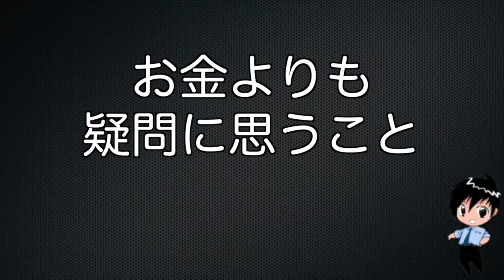ヒカキン超えたキッズライン。 登録者数を書き換えた真実は?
登録者数が「ヒカキンTV」を超え、一躍有名になった「KIDS LINE」の登録者数書き換えたウワサや、登録者数を非表示にした真相に迫ります。子供を使ってお金儲けをする親は悪いか否かという問題にも、自分なりの考えを答えています。
【ハイドのホームページ】

【ハムハム・ハイド】
★ハムスターが主役の動画チャンネルです。

★ 好評です ! ハイドと電話でお話をしたい人は誰でもどうぞ。「動画の感想を直接伝えたい」「眠たくなるまで一緒にしゃべって」「声が聞きたい」など、色々自由にご利用頂いています。

★ 好評です ! 誰にも言えない心のお悩みをハイドに話してみませんか? 職場でのツラいことや、人間関係のや家族の悩み、恋愛相談、進学のお悩みなど、なんでもお聞き致します。

★好評です ! 誰にも言えない心のお悩みをハイドに話してみませんか? 職場でのツラいことや、人間関係のや家族の悩み、恋愛相談、進学のお悩みなど、なんでもお聞き致します。メールは24時間以内に返信致します。

★あなたやご家族やお友達の顔をHyde が漫画風にお描き致します。

★Hydeの欲しい物リストです。そちらの本名や住所がわからない状態で、ハイドに品物を送って頂けます。送って頂いた商品はHyde Channelで紹介させて頂くかもしれません。

【ハイドの質問箱】
ハイドへの質問はこちらへ。もしかしたら動画で取り上げるかも!

★動画では語れない、日常で感じた事を書いています。

★精神疾患をわかりやすく。ハイドが作る「二重人格・多重人格(解離性同一性障害)」を中心とした、精神疾患の専門チャンネルです。